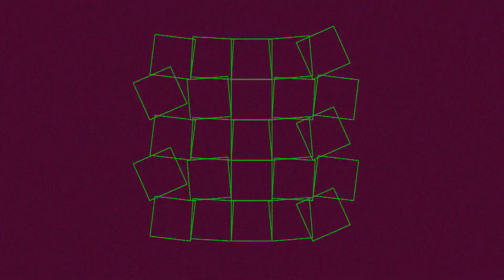515 BPM 1/4 Metronome